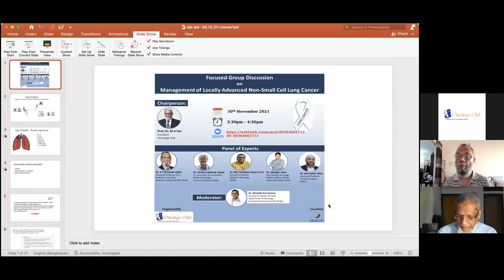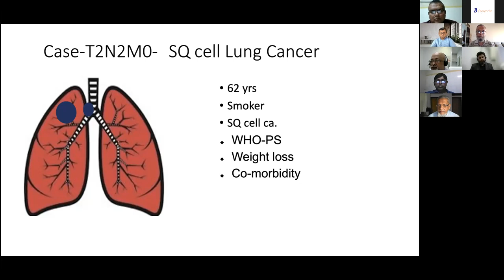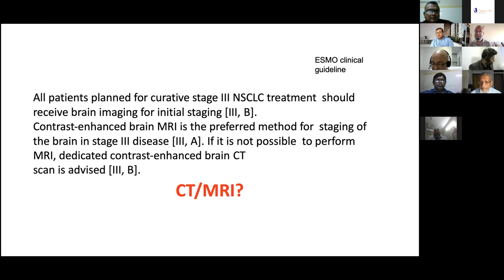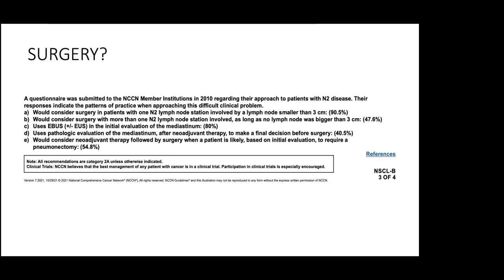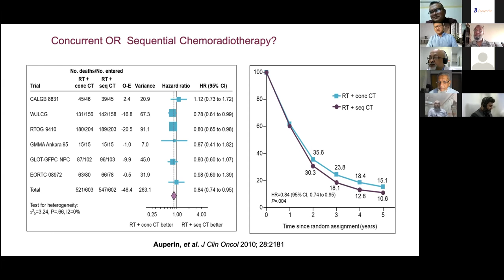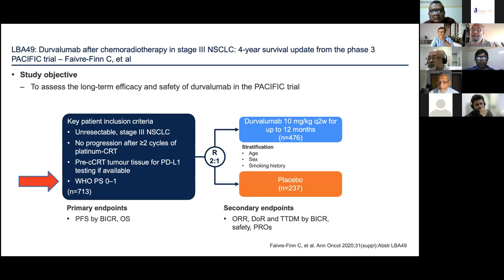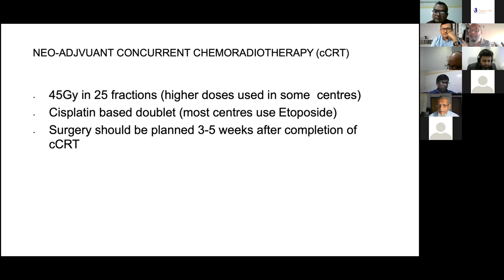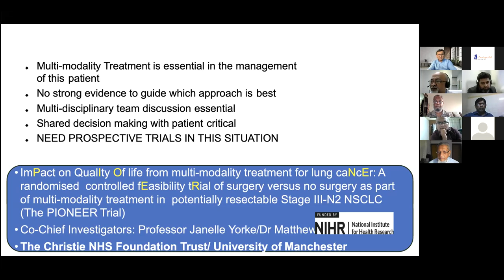FGD on Management of Locally Advanced Non Small Cell Lung Cancer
Focused Group Discussion on "Management of Locally Advanced Non Small Cell Lung Cancer" program arranged by oncology club.